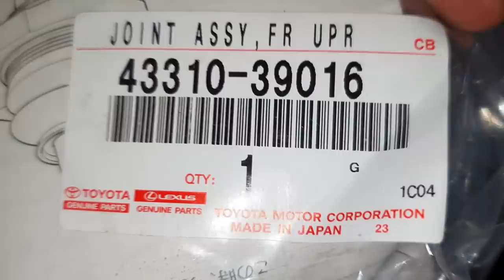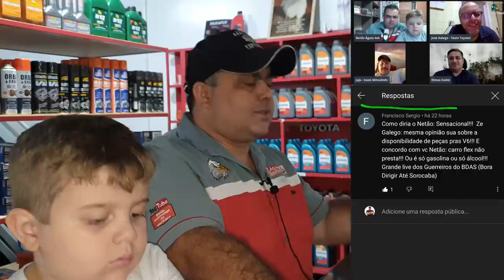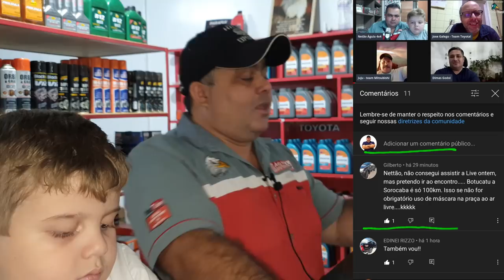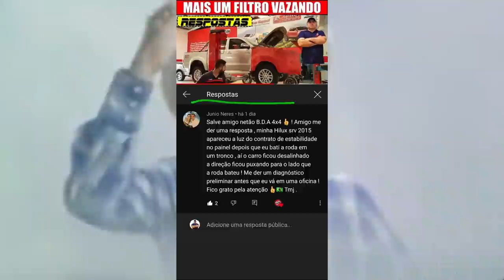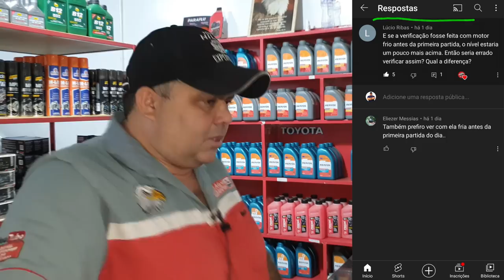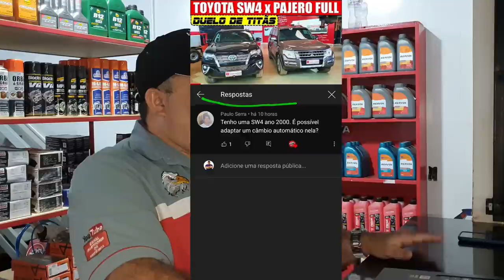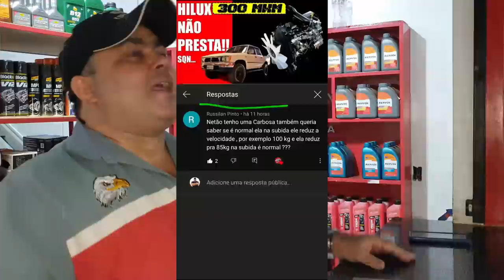EP. 681// HILUX 1998 SW4 1997 HILUX 2000 SW4 1993 Qual a etapa dos Serviços! Pergunte MECÂNICO NETÃO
Mais um Sabadão! E este está sensacional!
Hilux 2000, Branca, a Iceberg!
Hilux 1998, Azul, a Charmosa!
SW4 1993, Cinza do Basti!
SW4 1997, Preta do Gersão!
Qual o estágio de cada revisão!

E claro, mais um Pergunte ao Mecânico Netão!

"revisão s10"
'revisão toyota"
"bda 4x4"
"manutenção triton"
"manutenção camionete"
"mecânica 4x4"
"chassis hilux"
"montagem hilux"
"militec funciona"
"serviços toyota"
"oficina toyota"
"o que é hilux garbosa"
"mecânica toyota"
"manutenção toyota"
"restauração hilux"
"hilux antiga"
"diesel 4x4"
"como montar motor diesel"
"diesel 4x4"
"mecânica chevrolet"
"melhor marca óleo s10 5w30"
"como balancear"